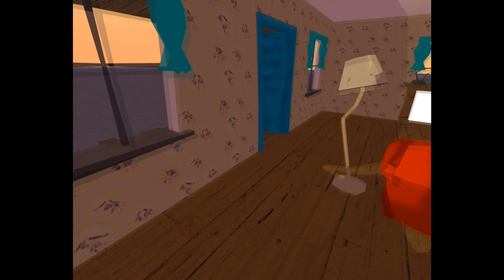Exploring the hunchback of nowhere from courage the cowardly dog in VRchat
5:38 Map 2

In this video i'm exploring the house of courage the cowardly dog in VRchat.
Courage is one of my favourite cartoons of all time!!!